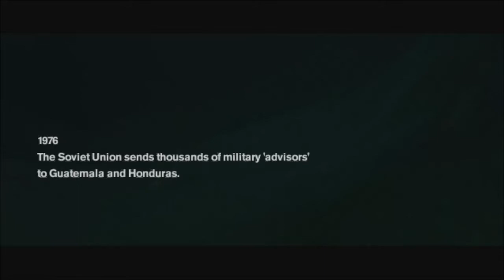Hay-NahSaint Play Freedom Fighters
new lp but still doing bio shock but doing this and the stick of truth
"Jesper Kyd-March of the Empire", sound recording administered